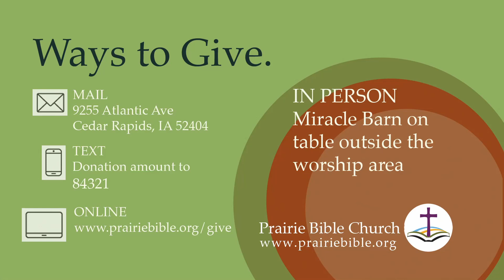Are you willing to offer the individual threads of your life to Jesus? PBC Service, 8/15/21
Are you willing to offer the individual threads of your life to Jesus?   Prairie Bible Service, August 15th, 2021

Isn’t it about time to let Jesus be your Lord?